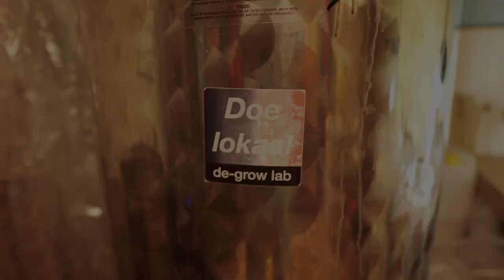Let's Get Local-campaign: Nabij kombucha by De-grow Lab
Nabij kombucha by De-grow Lab!

The legends behind De-Grow Lab aim to stimulate degrowth and local solutions by making delicious Kombucha. Since they started brewing they have been on a quest to use more local and sustainable ingredients. But they say that so far they haven't pushed the envelope hard enough. Now De-Grow Lab and Local2Local are going to change that and get radically local.

Jaz Hereford: "Our dream product would use 100% local and organic ingredients: Dutch tea (Camellia sinensis), Dutch beet sugar, and flavoured by local and seasonal ingredients. Furthermore, we want to source ingredients for unique flavors that are not only delicious, but also create positive impacts. In this regard we’ve discovered Wilder Land, a tea company that works with Dutch farmers to cultivate biodiversity and pollinator supporting herbs on the edges of their fields. Sourcing from Wilder Land provides us with the opportunity to create our dream product: the wild life supporting, local enforcing and friend to the bees...: Nabij. 'Nabij' means 'nearby' & 'bij' = bee. Clever, huh? :-)

Through the support of our community, we hope to bring this product to life. To measure its impact, share that knowledge with our customers, and scale-up our business so that we can produce more products like it. Our goal is to make enough pre-sales crowdfunding to create 1000 bottles of Nabij. When successful, we can add this product to our line-up permanently, and use the proceeds to build a larger brewery."

Join our campaign and let's make Nabij a (local) reality!

Details
Goal: 1000 bottles
Packaging: 4-packs
Price per bottle: € 4,00. So a 4-pack is € 16, incl 9% VAT.
You will be notified when it's ready. At that point you can also select a pick-up point.

Pick-up points:

Groentetas Educatorium (Leuvenlaan 19, Utrecht Science Park)
Grounded (Fort Lunet 1, Koningsweg 290, Utrecht)
De-Grow Lab (Saffierlaan 10, Utrecht)